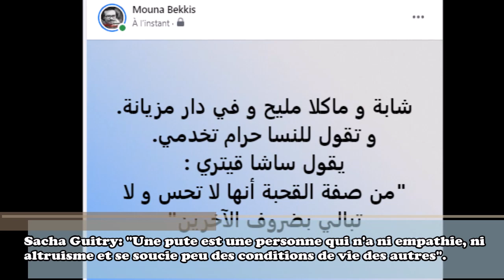"Une femme qui travaille est Haram": Le conseil d'une jolie Hijabiste bien nourrie